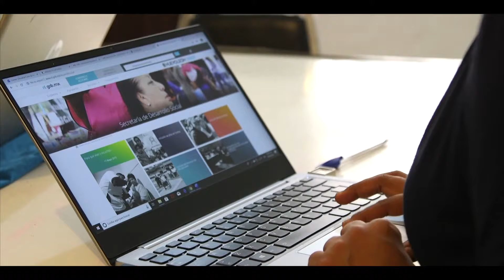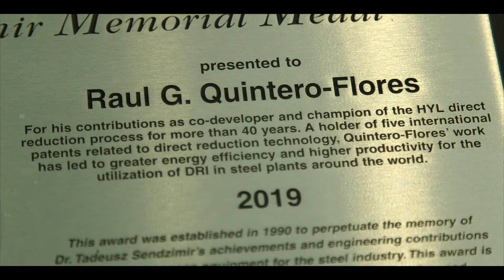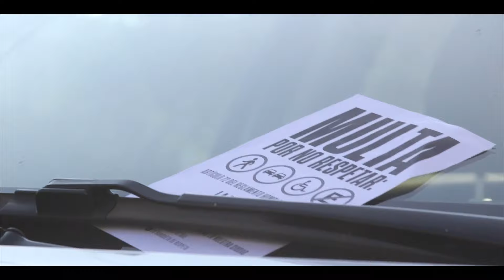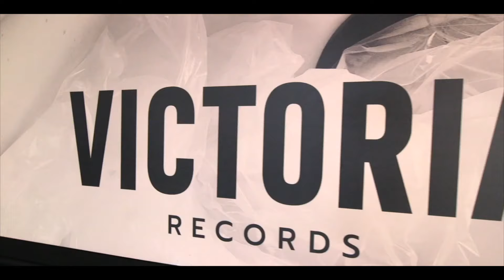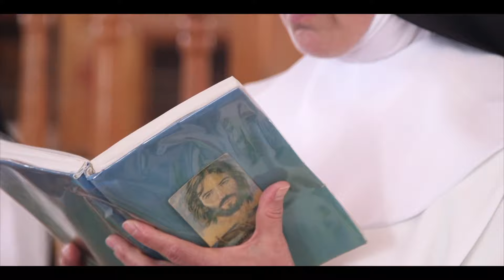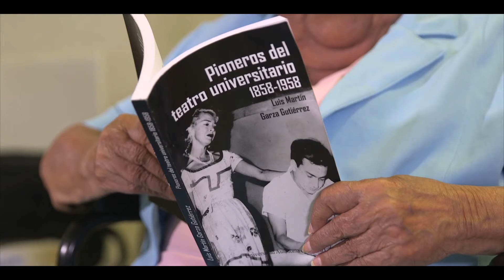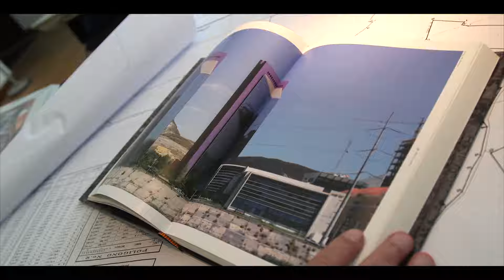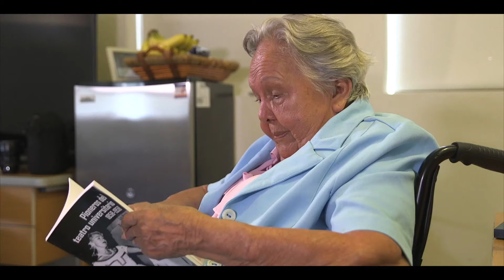Hacen de Monterrey mejor Ciudad | Perfiles e Historias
Con una trayectoria inspiradora, estos ciudadanos son un ejemplo a seguir. EL NORTE rinde homenaje a quienes hacen de Monterrey una mejor ciudad.